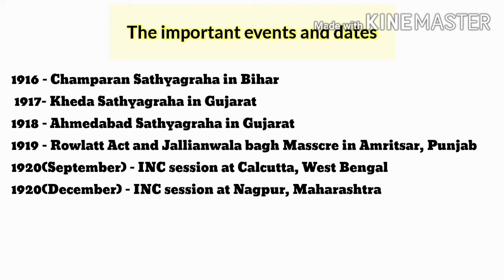Grade 10 Nationalism in India Lecture Video session 2